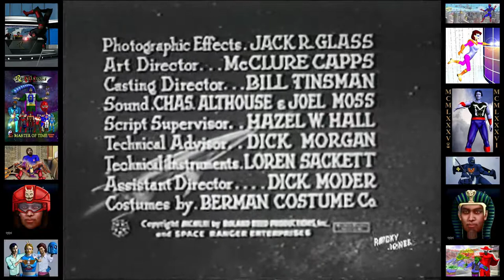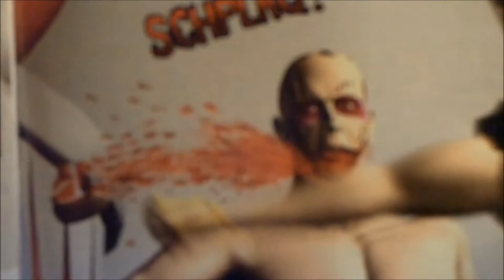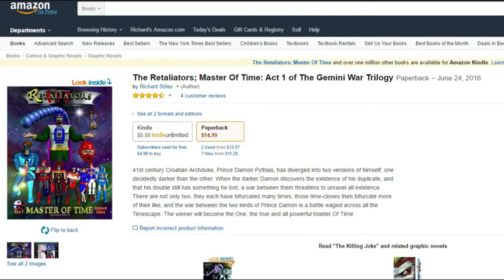Rocky Jones, Space Ranger; Short #1: Escape Into Space